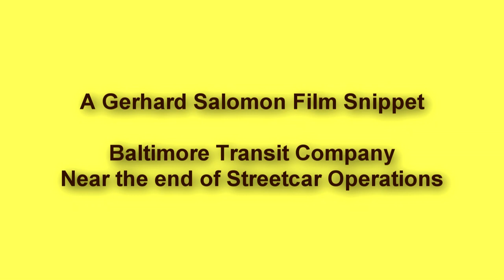Baltimore Transit Company Trolleys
A Gerhard Salomon Film Snippet featuring Baltimore trolley operation prior to 1960. The location is the intersection of Eutaw & Saratoga Streets about 2 blocks west of the current Lexington Market Mall North Station of the current LRT line.